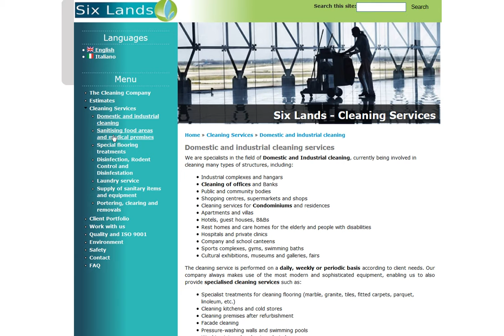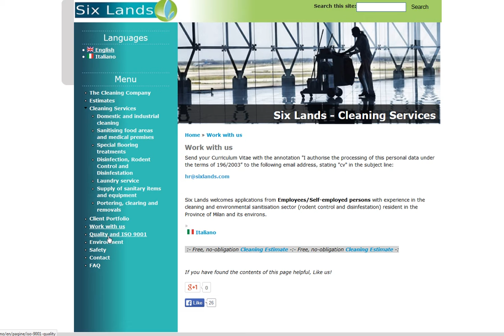Six Lands is a top cleaning firm in Milan, Italy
When it comes to the cleaning field, Six Lands is a top innovator and one of the most popular and respectable cleaning companies in the province of Lombardy, Italy. with the main office in Milan and a reputation of serving clients since the 1980’s, this professional cleaning firm is certainly worthy to be taken into consideration the next time you need help with residential, industrial or office cleansing and disinfecting!